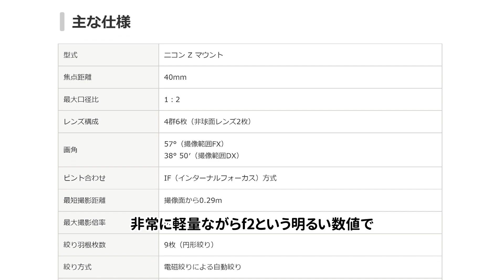安い！軽い！明るい！最強コスパレンズ Nikon Z40mm f/2 で夜スナップ｜最後の京都東山花灯路【撮りたくて練り歩き#10】Kyoto Higashiyama Night Snap shot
３万円程度で買えて170g、f2という高コスパレンズ　Z40mmで京都の東山花灯路を撮影しました。f2という明るさは旅先での手持ち夜スナップで役立ちます。レンズに手ブレ補正はついていませんが、Zボディのカメラ内手ブレ補正で大体のシーンは撮りきれると感じました。

00:00　オープニング
00:25　八坂神社
03:05　円山公園～ねねの道方面へ
04:41　二寧坂(二年坂)
06:46　産寧坂
07:43　まとめ

【このレンズのファーストインプレッション動画】
安くて小さいのにフルサイズでf2！　常用レンズとして最適のZ単焦点レンズ Z 40mm f/2　外観レビュー｜SIGMA 40mm f/1.4や50mm f/1.8 Sと大きさはこんなに違う！

【この日の機材】
・Z40mm f/2
・SmallRig Nikon Z 9 専用 L型カメラブラケット 3714

【撮影機材】
・Z24-70mm f/2.8 S
・iPhone 12 pro
・ATOMOS NINJA V